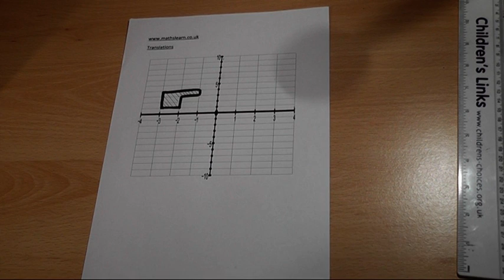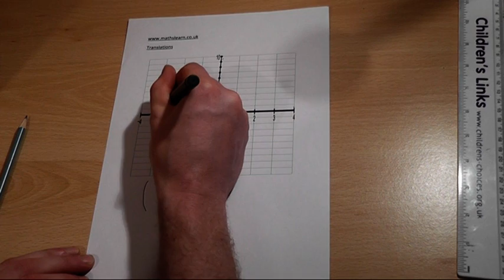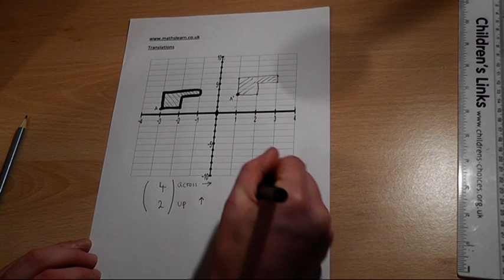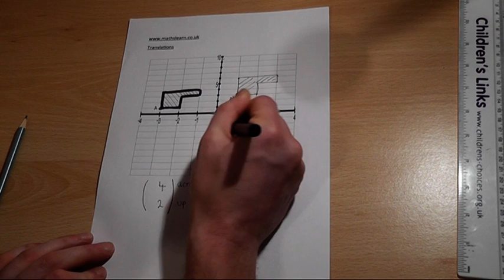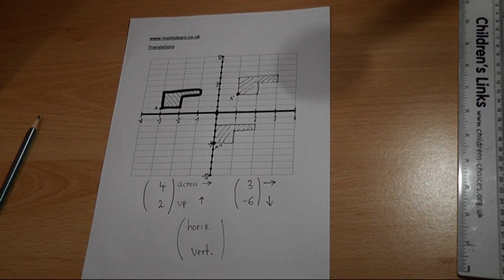GCSE transformations - translations given as vectors